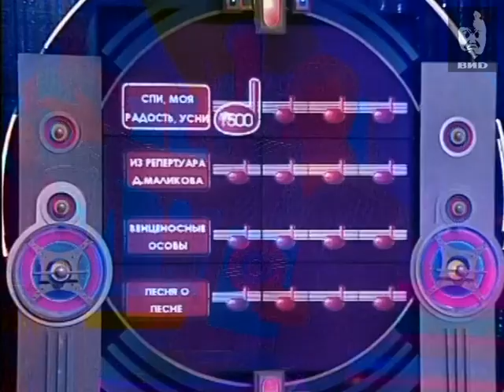Угадай мелодию 2004 (11.10.2004)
Участники игры: Виктория Щербакова, Снежана Кобычева, Светлана Елизарова.
Победитель - Светлана Елизарова проигрывает суперигру.

Персоны
Группа "Рефлекс" исполняет песню "Трудно говорить".